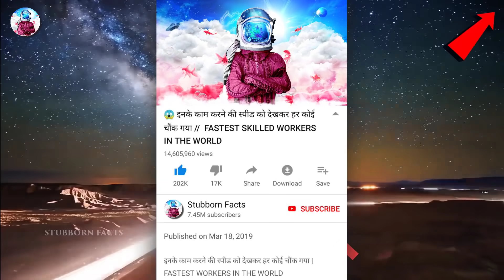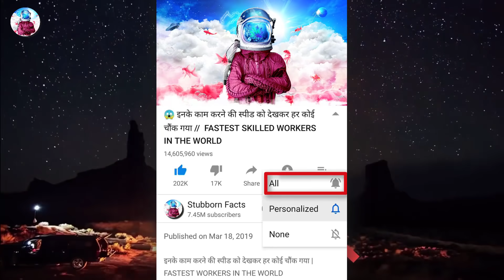भारत की इस खुफ़िया और खतरनाक आर्मी के डर से कांप उठती है पूरी दुनिया || 5 Most Skilled Elite Forces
There are few people among us who are still unknown to the world But performs a huge role in the defense of their nation .
In Today's video we are going to show you 5 Most Skilled Elite Forces In World

Stubborn Facts